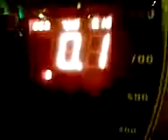Boxer Zakopane headshot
Uderzenie w BOXERA w Zakopanem